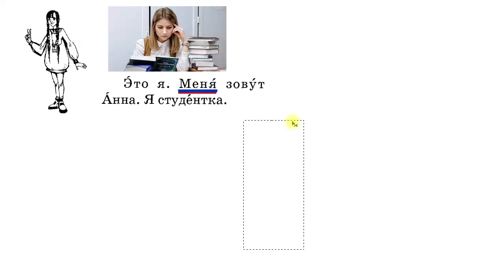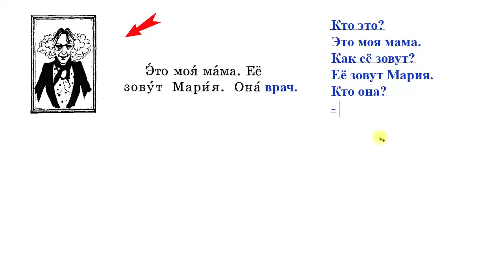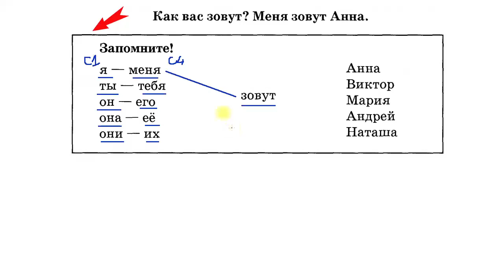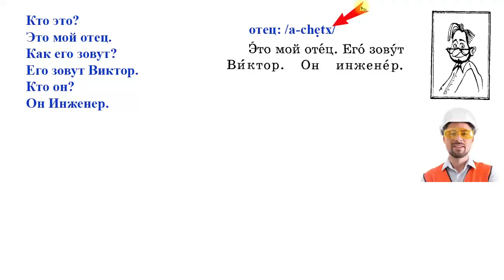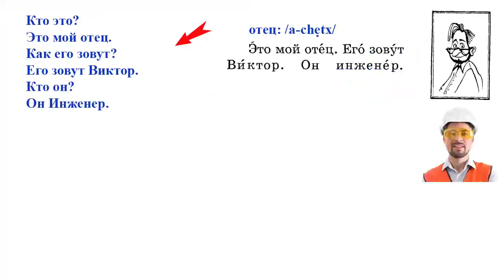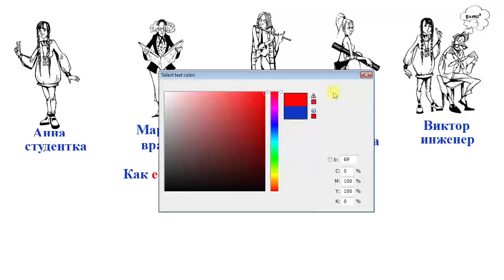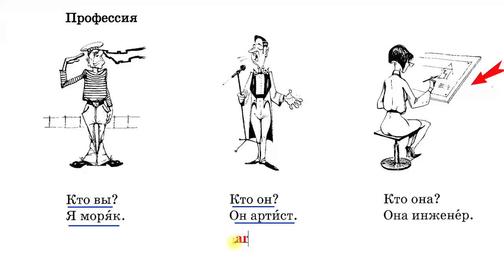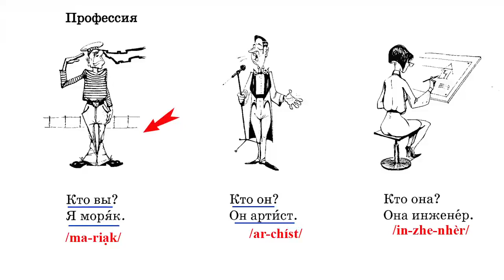Bài 8: Học chữ cái Tiếng Nga | Học Tiếng Nga từ con số 0 | Thầy Hoàng dạy Online 1:1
💥► Clip name: Bài 8: Học chữ cái Tiếng Nga | Học Tiếng Nga từ con số 0 | Thầy Hoàng dạy Online 1:1